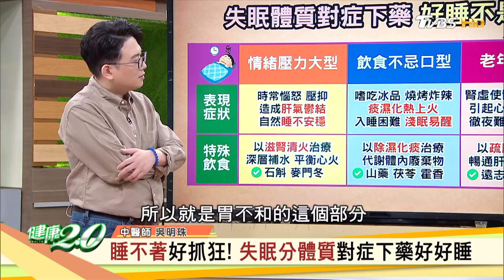失眠不要來！燕麥蝦仁花椰菜飯吃出好眠體質 健康2.0